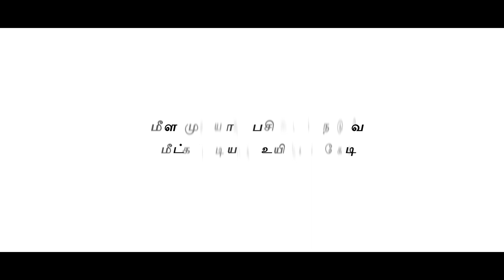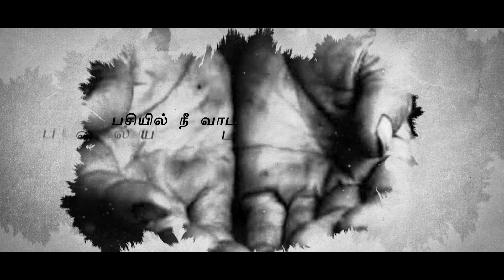MEELA KADAL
CONCEPT
  Ajay Pragadeesh

MUSIC
  Vasanth

DIRECTION TEAM
  Hari Ziyá
  Pavithran Jack

DOP
  Arivazhagan

CHOREOGRAPHY
  Aravindh

LYRICS
  Babu Christian

EDITING
  Karthik

SINGERS
 Mark jero

BACK CHORUS
  Surya

 ART
  Robert Leo

CO-ORDINATER
   Gokul Chinnasamy

PRODUCTION
  Harikaran

SOCIAL MEDIA HEAD
  Hari ziyá